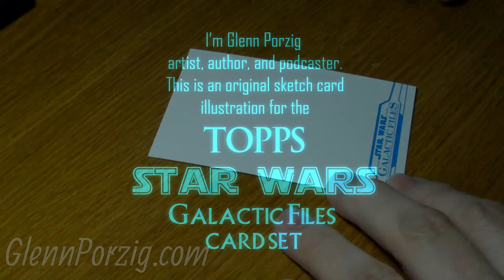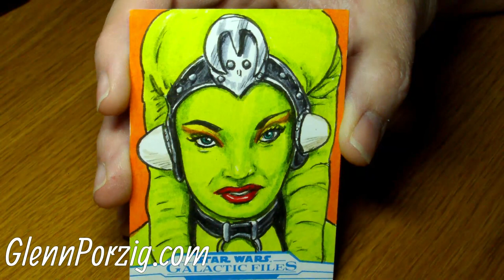Topps Star Wars Galactic Files 2018 Oola by Glenn Porzig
Original sketch card for Topps Star Wars Galactic Files 2018 card set.  Oola, played by Femi Taylor, art by Glenn Porzig. (Artist Proof)
Oola was a Twi'lek dancer in Jabba the Hutt's court, as seen in The Return of the Jedi.